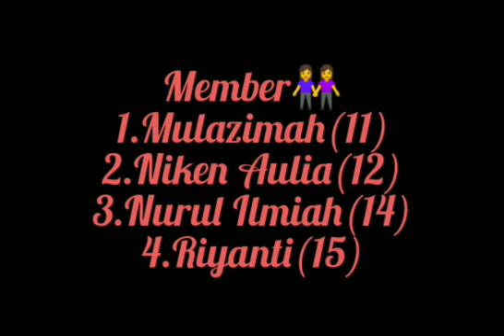Text Report 03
Kreasi Siswa MTs Rifa'iyah Kesesi dalam ujian praktek bahasa inggris tahun 2020